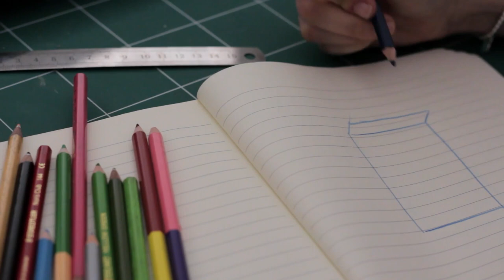What you want（オリジナル曲 インスト）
劇伴用音楽